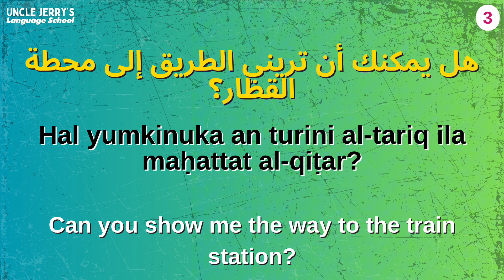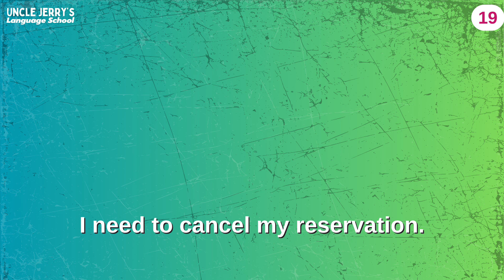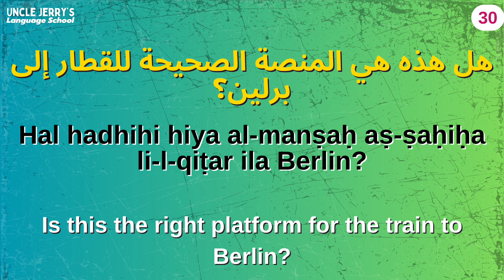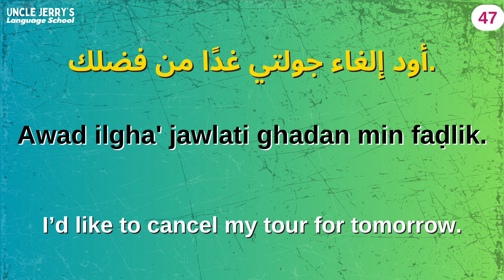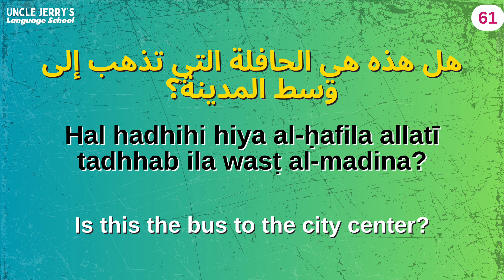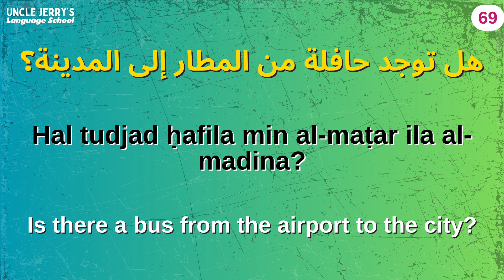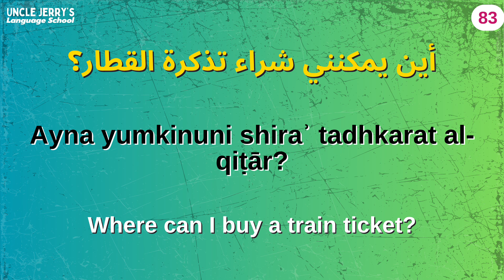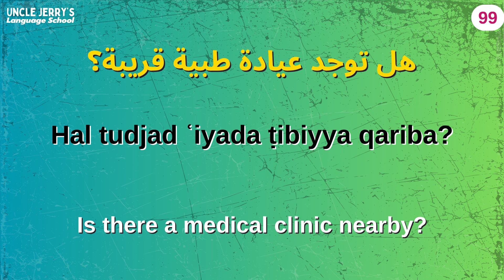100 Essential Arabic Phrases for Traveling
100 Essential Arabic Phrases for Traveling

Planning your next trip? Don’t leave without learning these 100 essential travel phrases in Arabic! From booking your hotel to asking for directions, these simple yet useful phrases will help you navigate your journey in Arabic with confidence. Whether you’re renting a car, ordering food, or finding the nearest ATM, this video covers it all. Perfect for travelers who want to communicate effectively in Arabic and make the most of their adventures. Practice these Arabic travel essentials and make your trip smoother and more enjoyable!